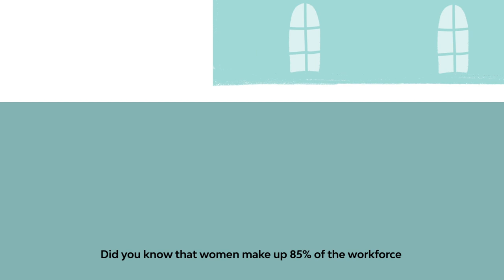Introducing SheWorkz by Zilingo | English Version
Zilingo proudly presents SheWorkz - an initiative of women, driven by women, purposed for women.

SheWorkz aims to enable, empower and inspire women around the world. It enables women to unlock latent potential and leverage the space in their homes by forming apparel manufacturing micro-factories. Women participating in the program are provided with vocational training, financing and business development opportunities, empowering them to re-enter the workforce on their own terms.

Zilingo is committed to create thousands of micro-entrepreneurs and encourage women to achieve their full potential through SheWorkz.